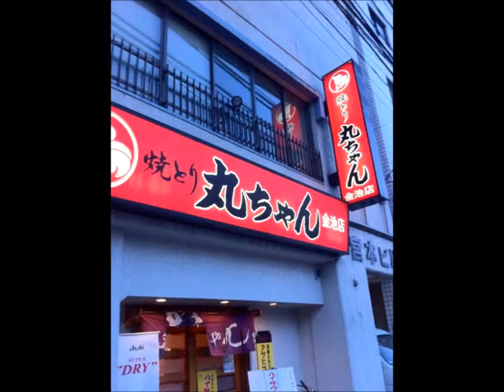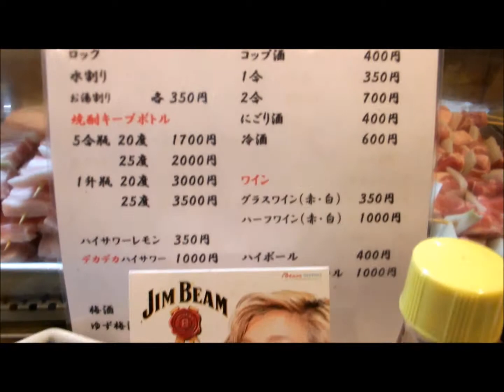大分市の焼き鳥丸ちゃんで美味しい焼き鳥を食べましたぁ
大分市には美味しい焼き鳥丸ちゃんがあります。
一緒に飲みに行きませんかぁ～♪